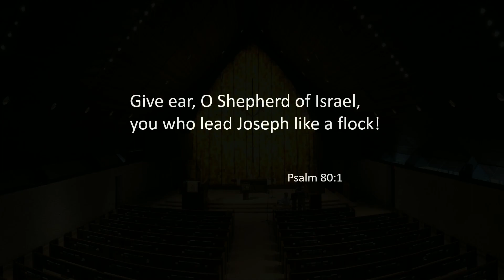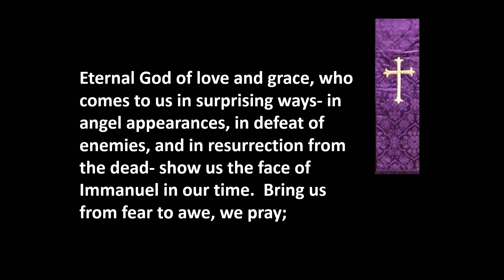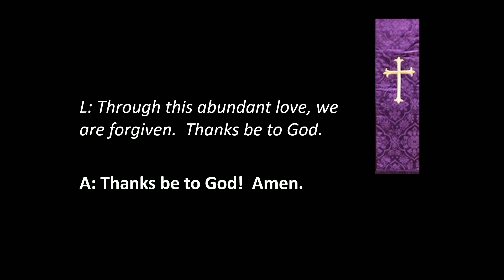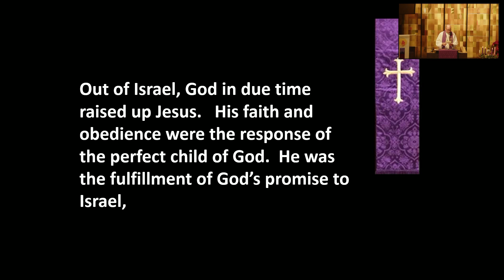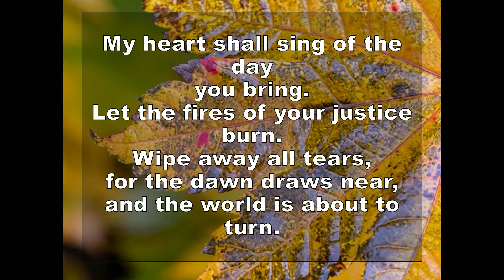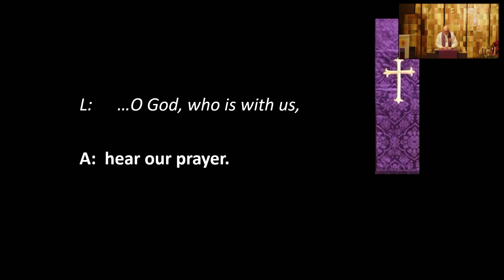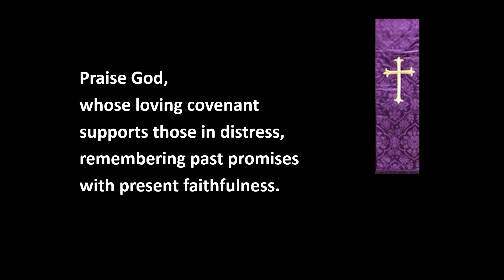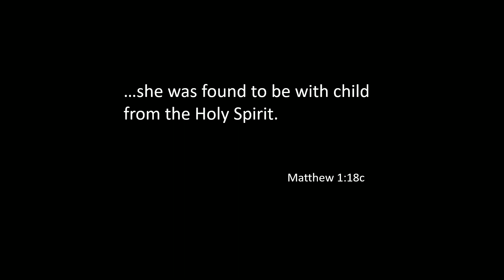Fourth Sunday in Advent, December 18, 2022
Regular morning worship featuring Worship Leader, Warren Hapke, Director of Music, Seungah Kwon, Organist, Camille Goudeseune, Guest violinist, Pyunghwa Choi, and a sermon based on Isaiah 7:10-16 entitled "Relocating the Center."